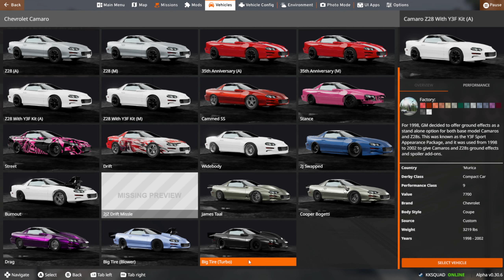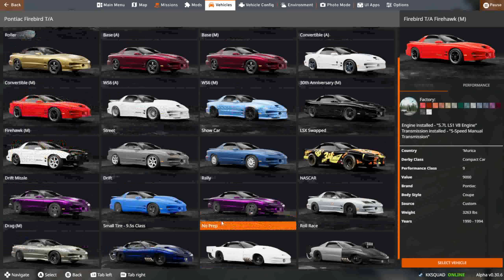The Most INSANE Drag Car in BeamNG.drive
Hello, today we are at the drag strip with a F-body Firebird. This is one of the fastest cars I've had in the game yet, but can we still take home the win? Can we get into the low 6's???